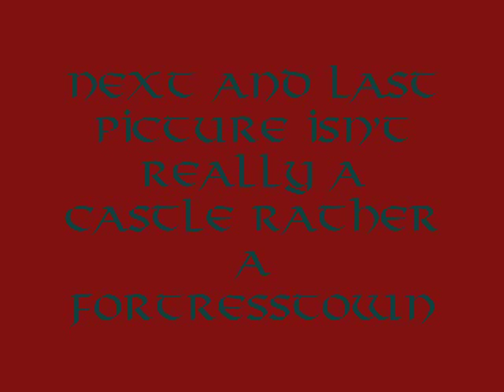Dutch Castles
photo's from many of my favorite castles in the Netherlands